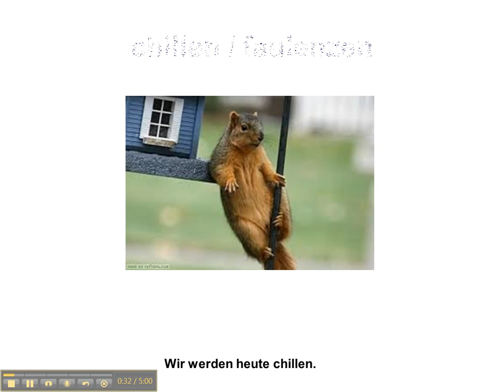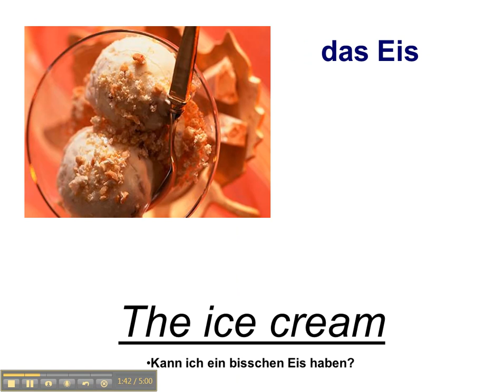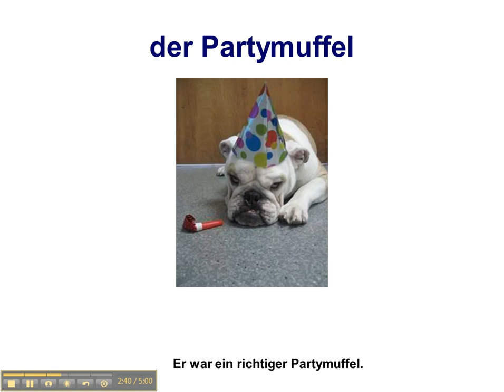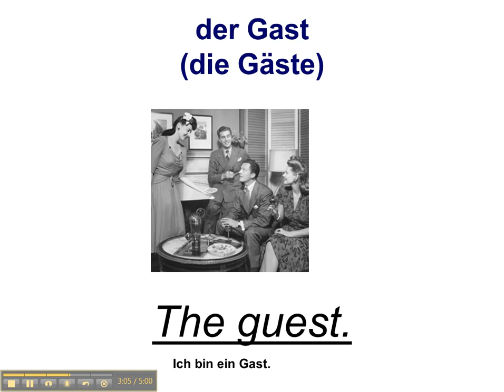Party Vocabulary in German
Party Vocabulary list in German and English with plurals.